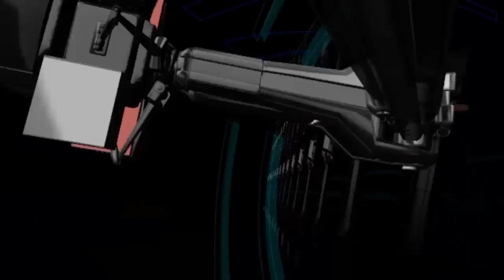Want to stop snoring? device acts as a magnetic collar which keeps the airways open when asleep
The groundbreaking device sits above a second magnet placed in the throat
The magnetic collar is worn when in bed and it is able to keep the airways open
Obstructive Sleep Apnoea is a common disorder thought to affect 1.5m Britons